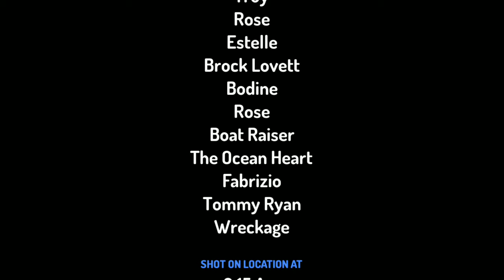Titanic Episode 4: LET THE FINAL PLUNGE BEGIN!!!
LET THE FINAL PLUNGE BEGIN!!!